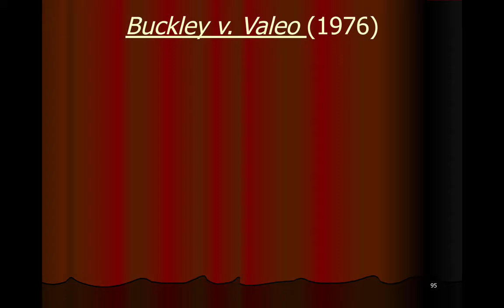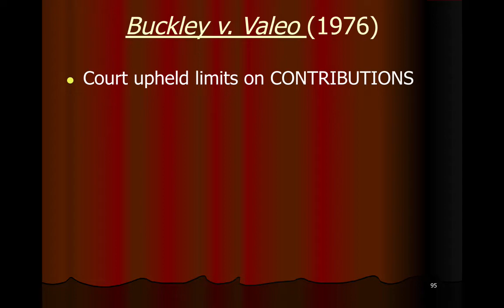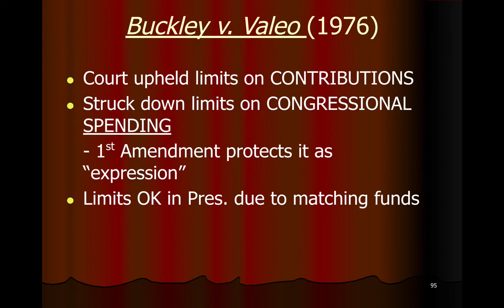Gov 4.22 - Buckley v. Valeo